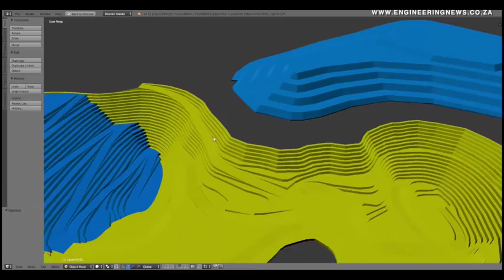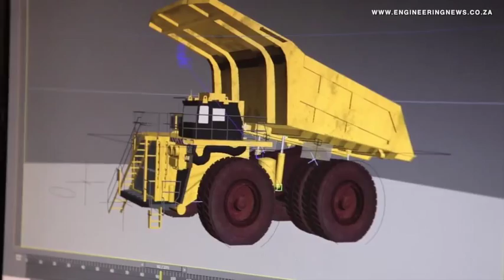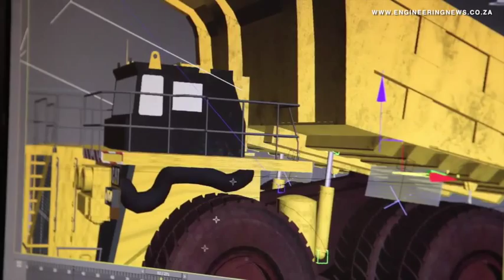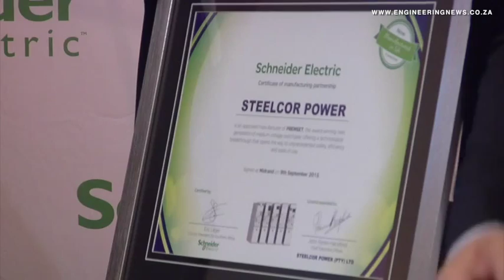3D simulation technology provider outlines the value of virtual reality in the mining sector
From Creamer Media in Johannesburg, this is the Real Economy Report. The growth in the use of virtual reality technologies in the South African mining industry has been considerable over the past year. Ilan Solomons met with a local virtual reality technology company to find out more about the increased emphasis on the use of virtual reality technologies in mine development and training.